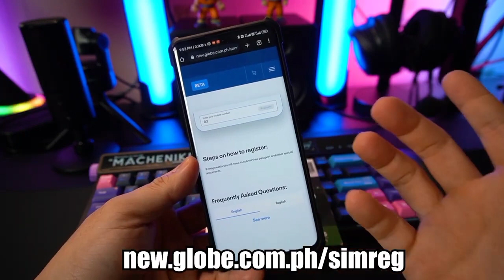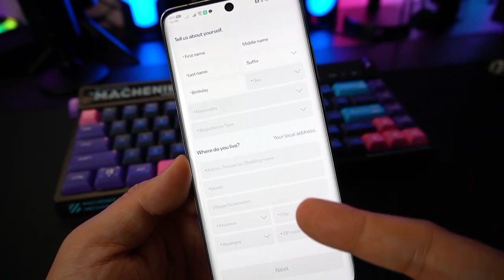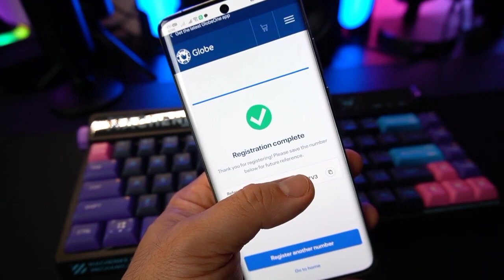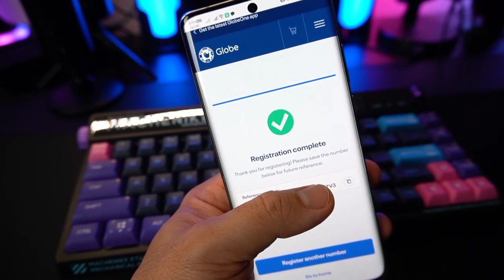PAANO MAG REGISTER NG "GLOBE at TM " Sim Card. TUTORIAL ..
jpl2023